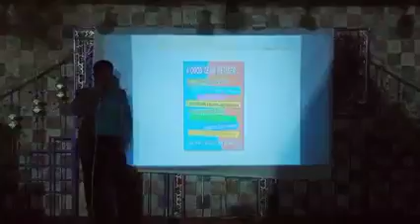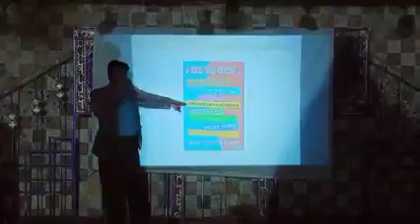Qualities of Good Team Member